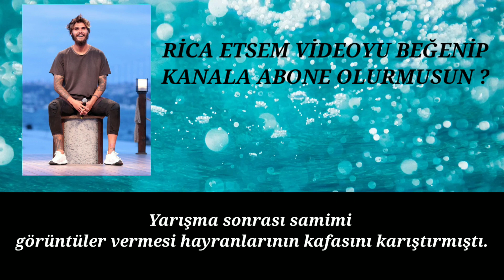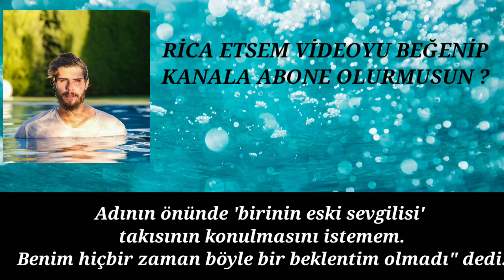Barış Murat Yağcı açıkladı! Nisa Bölükbaşı ile aşk yaşıyor mu? SURVİVOR 2020